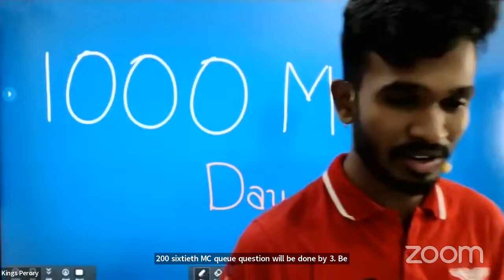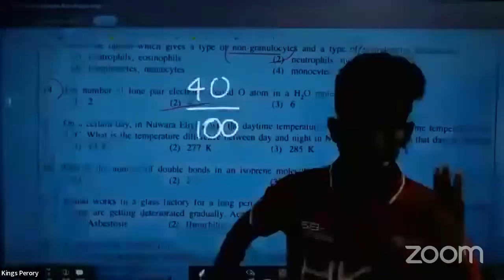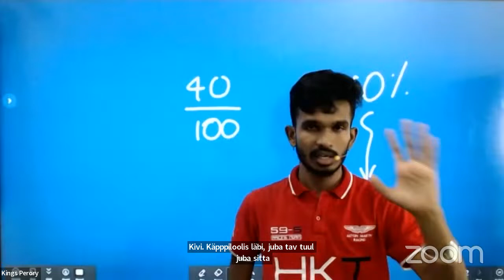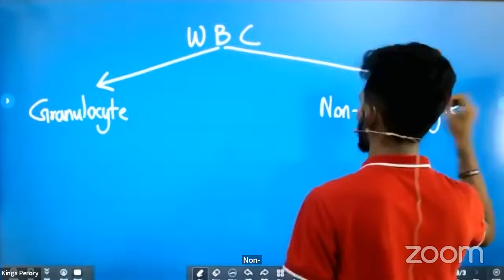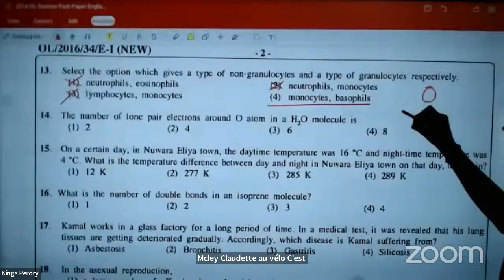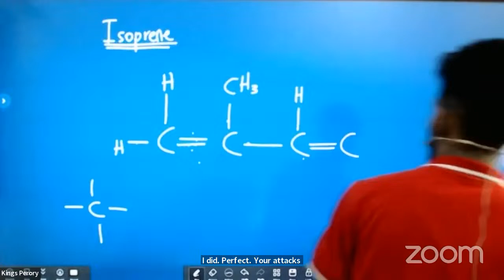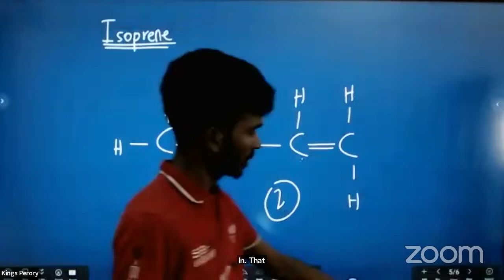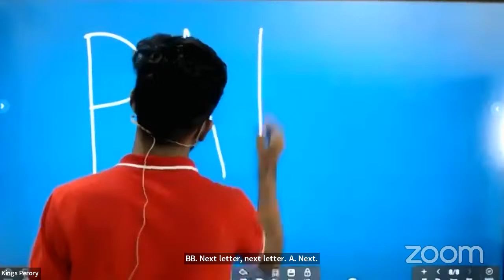FREE 1000 MCQ TRAINING - KINGS PERORY - SCIENCE - DAY 26